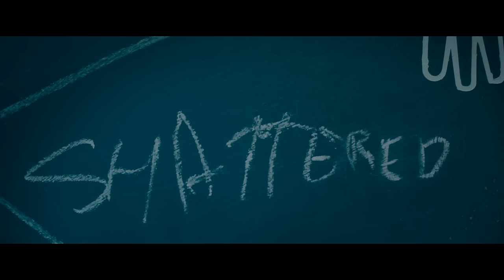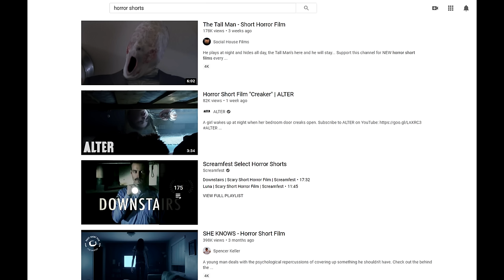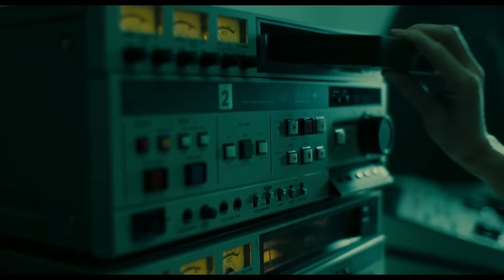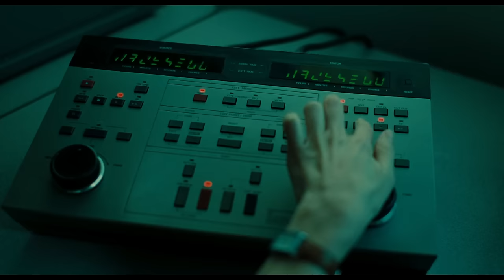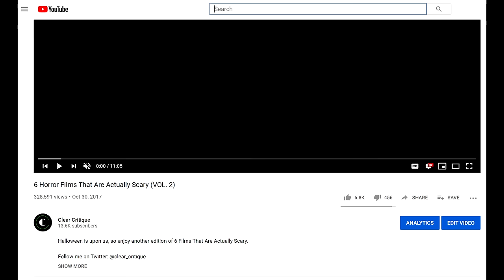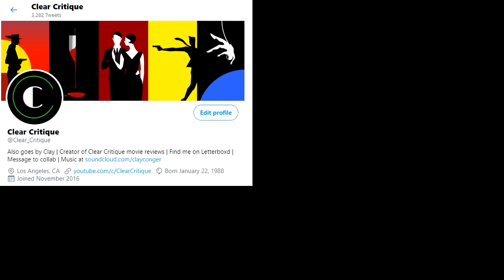6 Horror Movies That Are Actually Scary (VOL.5)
It's Halloween season, and time for another spooky volume of 6 Horror Films That Are Actually Scary. Which horror movies scared you?

THE LIST:
Intro 0:00
The Autopsy of Jane Doe 0:56
Annabelle Creation 2:28
Toe 4:09
The Grudge (2004) 5:13
The Ring 6:42
Alone (2007) 8:06

Honorable Mentions: Scary Stories to Tell in the Dark, Perfume: The Story of a Murderer, Grave Encounters, Possessor, Drag me to Hell, The Ruins